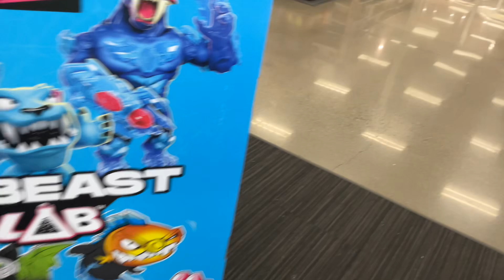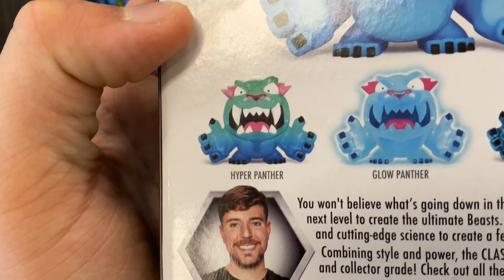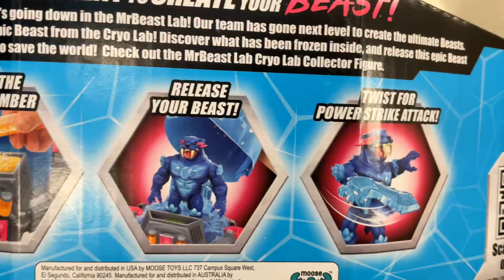Mr beast lab : una nueva colección de figuras para reseñar y me compré algo 🙂